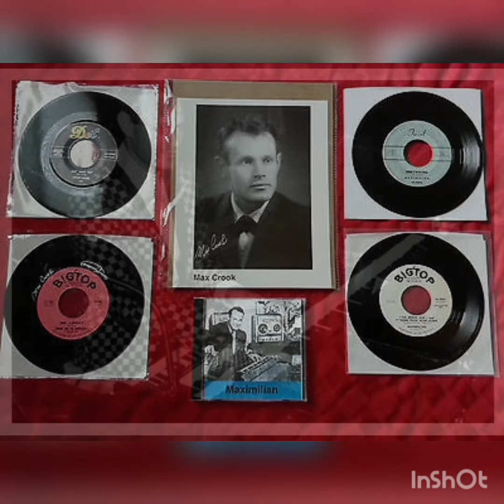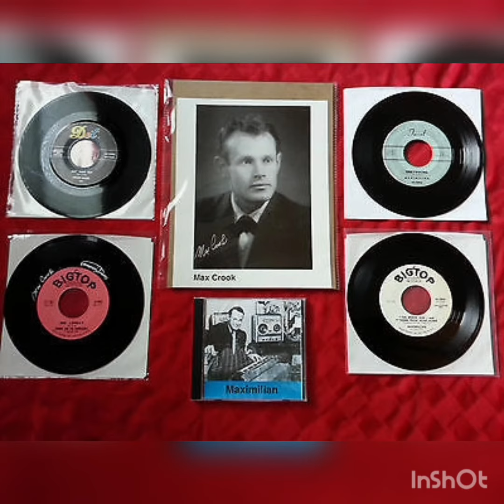The White Bucks - "ORNY" 1959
Maximillian aka Max Crook was born in 1936 in Lincoln, Nebraska , son of Clarence and Helen Crook. The family moved to Ann Arbor, Michigan, when Crook was a child. His grandfather, Doyle Mullikin, had musical talent as a United Brethren Minister. Helen Crook was classically trained as a pianist in her early schooling and graduated from college with a degree in music. Crook first learned to play the accordion before taking up the piano, and by the time he was fourteen he had already built his own studio. In 1957, after studying at the University of New Mexico, he enrolled at Western Michigan University in Kalamazoo. There, he formed a rock and roll group called The White Bucks, who released a single, "Get That Fly", on Dot Records in February 1959 and is Max's first professional release on record as part of the Michigan instro combo, THE WHITE BUCKS - Max was leader of the group and plays piano on both sides, wrote both sides, the record you are listening is Orny, the B side
In the same year he built a monophonic synthesizer, which he called the Musitron, out of a clavioline heavily enhanced with additional resistors, television tubes, and parts from household appliances, old amplifiers, and reel-to-reel tape machines. Crook was unable to patent the Musitron because most of its components were previously patented products. He first used it for recording at a session at Berry Gordy's studio in Detroit, on an unreleased version of "Bumble Boogie" (the tune later recorded by B. Bumble and the Stingers) for which he also used a crude self-made four-track tape recorder. The sound of the Musitron was influential on other musicians and producers, including Gordy, Joe Meek, Ennio Morricone, John Barry, and Roy Wood.
Later in 1959, he met Charles Westover, yet to take the stage name Del Shannon, who asked him to join his band, "Charlie Johnson and the Big Little Show Band", as keyboard player. They signed a recording contract in 1960, and Crook began playing the Musitron onstage for the first time soon afterwards. During a live set one night at the Hi-Lo Club in Battle Creek, Michigan, Crook hit upon an unusual chord change going from A-minor to G, and he and Del Shannon co-wrote and developed the lick into a song, which became "Runaway". In January 1961, Shannon and Crook recorded "Runaway" at Big Top Records in New York City, and it soon became an international hit. When "Runaway" was hitting the top of the record charts in 1961, there was a contest on American Bandstand to guess the musical instrument playing on the bridge in the song. "Runaway" is #472 on Rolling Stone's 500 Greatest Songs of All Time from 2010